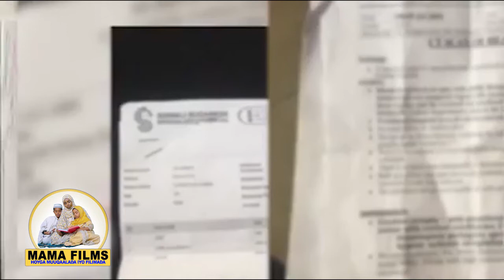Naxariis Darada Cusbitaalada Muqdisho & Hooyo Soomaaliyeed oo korinaysa Ilmo ay ka heshay god qashin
Mama Films Waa Hoyga Muuqaalada, Filimada, Majaajilooyinka iyo Madadaalada.
Kala soco Heeso, Barnaamijyo Xiiso leh, Wacdi & Waano & Madadaalo.